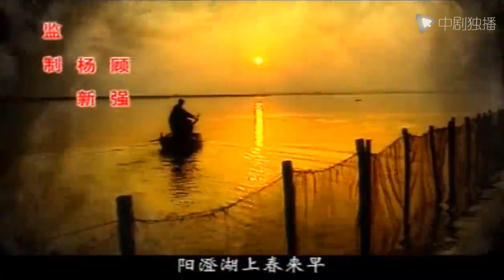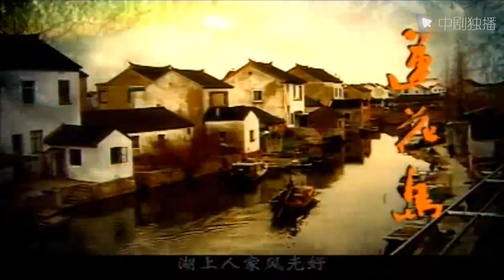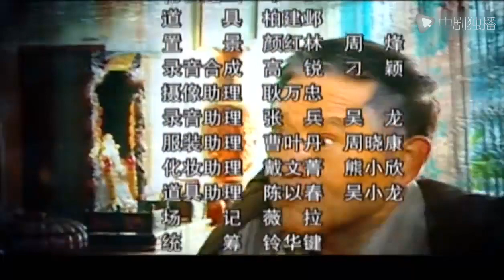湖上人家 第12集（牛犇、王馥荔 领衔主演）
► 剧情介绍
《湖上人家》是张筠执导的电视剧，本剧是首次将当代苏南农村的新貌搬上银屏的国内连续剧。它鲜活真实地再现了在改革开放进一步深化的新形势下，广大苏南农村的人民在当地党、政领导的带领下，披荆斩棘、群策群力逐步迈上一条持续全面发展道路的故事。